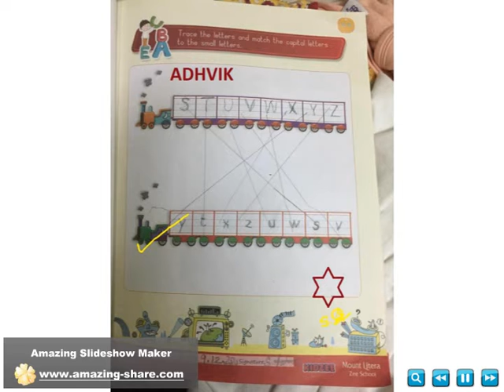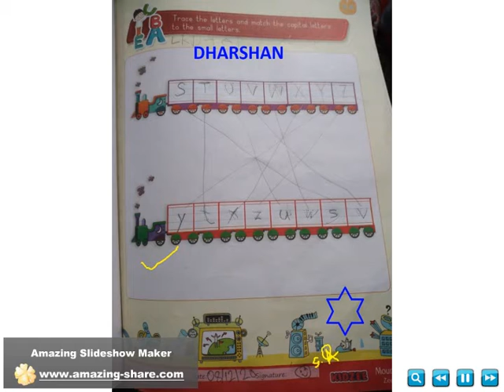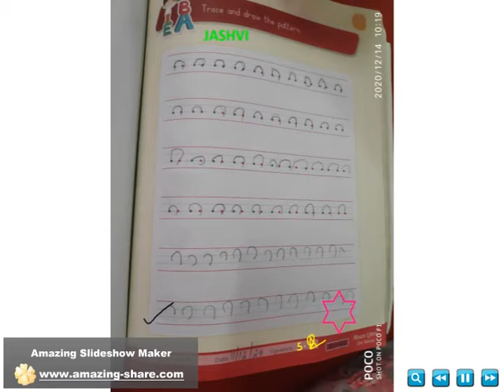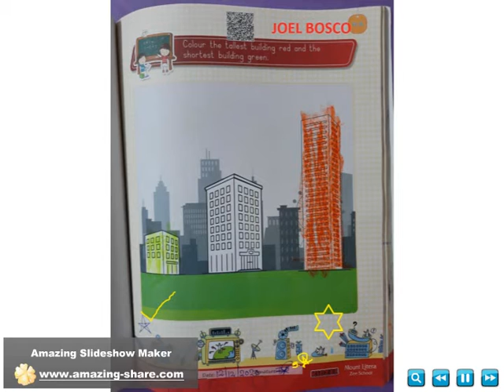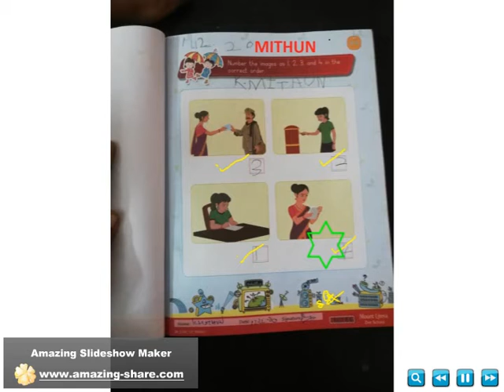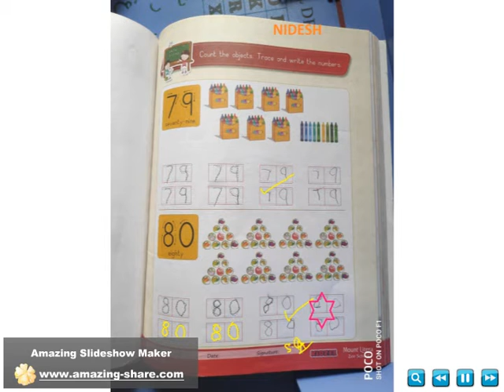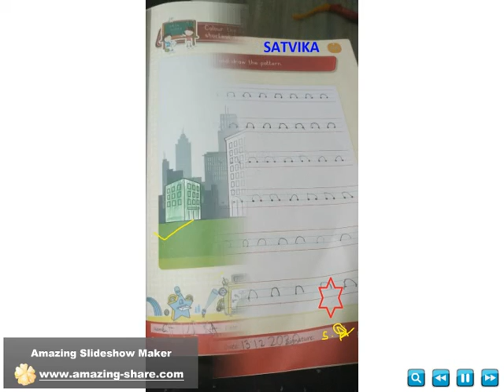JUNIOR KG Virtual class Kids Home Assignment (Week 21) at Kidzee Ambattur.